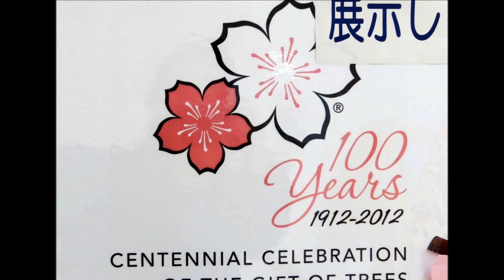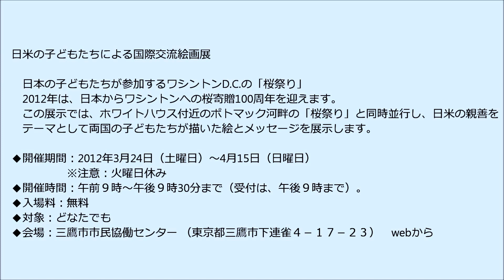三鷹の話題 日米の子どもたちの国際交流絵画展開催中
三鷹の話題ワシントンと三鷹をつなぐ日米の子どもたちの国際交流絵画展

桜が象徴する日米の親交100周年記念イベントです・・